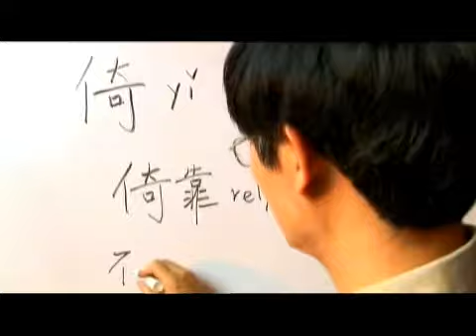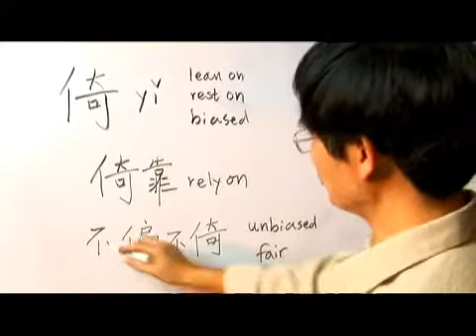Chinese Symbols for Lean On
Chinese Symbols for Lean On. Part of the series: Chinese Radicals Ren 2: Part 4. Learn Chinese symbols for "lean on" with tips on writing and pronouncing Chinese characters from a Chinese language teacher in this free video on Chinese words and phrases.